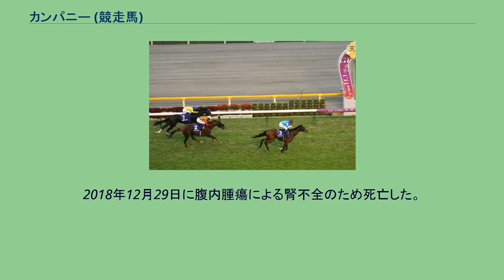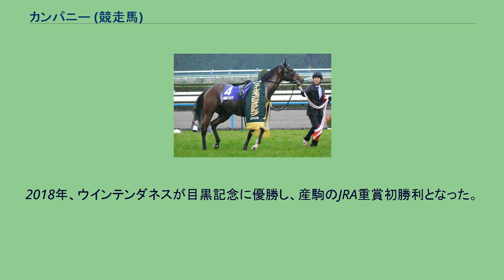カンパニー (競走馬)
カンパニーは日本の競走馬。
おもな勝ち鞍は2009年の天皇賞（秋）、マイルチャンピオンシップ。
馬名は会社の英語訳 (Company) から。
父・ミラクルアドマイヤ、母・ブリリアントベリーとも本馬の馬主である近藤英子が所有していた。
2004年、3歳の時にデビュー。
デビュー戦となった同年1月17日の京都第5競走（新馬戦）を勝利で飾ると、きさらぎ賞7着の後に2連勝しオープンクラスに上がる。
ラジオたんぱ賞でも2着に食い込み、秋でも古馬相手に京阪杯で2着になるなどの活躍を見せた。
2005年、4歳になって初戦の中山記念を2着と好走。
その後3戦は惨敗続きで勝ち星を挙げる事ができなかったが、前年惜敗した京阪杯を1番人気で制して悲願の重賞初勝利を挙げ、この年を終えた。
2006年、5歳になると初戦の中山記念を4着と良いスタートではなかったものの、産経大阪杯を制し重賞2勝目を挙げる。
しかしその後4戦は展開不向きやレース中の不利続きでこの年は1勝しかできなかった。
6歳になった2007年、休み明けの関屋記念を圧勝し重賞3勝目を挙げ、8月30日に発表された重賞・オープン特別競走レーティングでは111ポンドの評価が与えられた。
その後は天皇賞（秋）に出走。
道中は中団に位置し、直線では馬群の間を割って伸びてきたが不利を受け3着に敗れた。
なお第1希望で香港カップ、第2希望で香港マイルに予備登録を行っていたが回避しマイルチャンピオンシップに3番人気出走したがメンバー最速の上がり3ハロンのタイム、33.7秒で走ったものの5着に敗れた。
2008年、7歳の初戦は東京新聞杯に出走するも4着に敗れた。
続く中山記念、マイラーズカップでは鞍上に横山典弘を迎えそれまでの追い込み策から先行策に脚質転換し重賞連勝を飾った。
マイラーズカップ後はグリーンウッドに短期放牧に出され、5月25日に帰厩した。
次走は安田記念への出走登録を行っていたが6月1日の朝に目に外傷を負ったことが判明したために万全の状態で出走できないと陣営が判断し、安田記念を回避することが同日発表された。
秋の始動は毎日王冠から。
しかし放牧から帰ってきた際に大幅に体重を落としていたことで調整に苦慮し、結果は2年前と同じ5着に敗れた。
その後は予定通り天皇賞（秋）に出走。
近走の戦績不振や7歳という年齢もあり11番人気と低評価であった。
レースではスタートで行き脚がつかなかった為、道中最後方からの追い込み策をとる。
4コーナーからは馬群を縫って猛追し決勝線手前では勝ち馬ウオッカらに迫る勢いを見せるも及ばず4着に敗れた。
しかし走破時計はレースレコードと同タイム（1分57秒2）、上がり3ハロンはメンバー中最速の33.5秒と健在ぶりをアピールした。
その後、マイルチャンピオンシップに出走したが4着に終わった。
2009年11月1日、天皇賞（秋） 2009年11月22日、マイルチャンピオンシップ 2009年、3月1日の中山記念に出走、小雨が降る中、キングストレイルをゴール前で抜き、ドリームジャーニーの追走を抑えて前年に続く2年連続優勝。
その後、連覇をかけてマイラーズカップに出走。
後方からレースを進め、直線で猛追するも届かず2着となり、惜しくも連覇はならなかった。
そして、本番の安田記念では後方からレースを進めたが、先頭を捉えるまでには至らず人気通りの4着に終わった。
続く第50回宝塚記念では横山がスクリーンヒーローに騎乗するため岩田康誠にテン乗りとなった。
レースでは先行したものの、最後の直線で伸び切れず4着に敗れた。
秋の始動は2008年と同様に毎日王冠から。
ただし前年と異なり放牧先から体調を崩して戻って来ることはなく調整は順調に進み、当日の馬体重は宝塚記念時よりマイナス4キロで出走となった。
レースでは逃げるウオッカをマークする格好で内ラチ沿いを進む。
直線を向きスパートを開始すると上がり3ハロン33.0秒の末脚を繰り出し、逃げ粘るウオッカをゴール前で交わして重賞7勝目となる勝利を挙げた。
秋2戦目は11月1日の天皇賞（秋）に出走となった。
レースでは道中は中団につけ第4コーナーで7番手ぐらいの位置から差をつめ、残り1ハロンで先頭に立つとそのままゴールイン。
重賞8勝目にして初のGI競走制覇を果たした。
8歳馬による平地GI競走制覇はJRAでは史上初となった。
11月22日にマイルチャンピオンシップ...